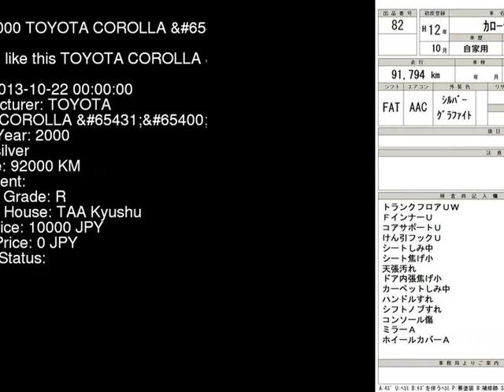2000 TOYOTA COROLLA ZZE122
the Authority on JDMs since 2007!  . Details on this car from auction in Japan